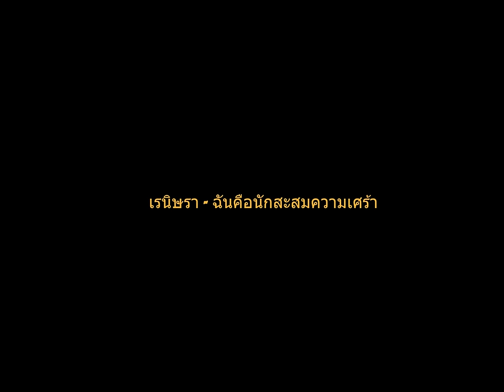เรนิษรา - ฉันคือนักสะสมความเศร้า Visualizer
🚙ฉันคือนักสะสมความเศร้า - เรนิษรา

 Verse 1
คงมีแต่ตัวฉันที่แตกสลาย
เป็นผู้โชคร้ายให้ต้องผิดหวัง
เมื่อพยายามให้ใจใครไปกี่ครั้ง
ต้องอยู่ลำพัง ดังโชคชะตา

Pre-hook
เมื่อไหร่ที่ฉันรักใคร
ฉันต้องเป็นคนเสียใจ

Hook
เราพยายามแค่ไหน
ก็มีแต่เราใช่ไหมที่รู้
แตกสลายกี่ครั้ง ก็ยังต้องทนอยู่
เพื่อกอบกู้ เศษหัวใจฉันไว้
ยังคงเป็นฉันใช่ไหม
นักสะสมความเศร้าที่เขาบอกไว้
ยังต้องเหงา ไม่ว่าฤดูกาลไหน
เพราะพยายามแค่ไหน ก็มีแต่เราใช่ไหมที่รู้

Verse 2
แสงอาทิตย์ยามเช้าสะท้อนลงมา
ไม่อาจเยียวยา ความมืดในใจฉัน
เมื่อพยายามขอพรใด จากดวงจันทร์
ยังต้องผิดหวัง ดังโชคชะตา

Bridge
ฉันภาวนากับฟ้าดวงดาวที่แสนไกล
ถ้าฉันรักใคร ให้ฉันไม่ต้องเสียใจ

Pre-hook
เพราะเมื่อไหร่ที่ฉันรักใคร

Hook
หรือเพราะว่าฉันลืมไป คนที่ใช่นั้นไม่ต้องพยายาม

(Credit)
เพลง :   ฉันคือนักสะสมความเศร้า
ศิลปิน : เรนิ​ษ​รา (Reinizra)
คำร้อง : ชยพล ล้วนเส้ง, เรนิษรา ลี​ประโคน
ทำนอง : ชยพล ล้วนเส้ง
เรียบเรียง​ : ชยพล ล้วนเส้ง
กีต้าร์ ,เบส ,กลอง :ชยพล ล้วนเส้ง
percussion : ชยพล ล้วนเส้ง
เสียงประสาน : ชยพล ล้วนเส้ง, เรนิษรา ลี​ประโคน
Mix​ing ​ : ชยพล ล้วนเส้ง
Mastering ​ : Chaichana sound studio

เพลงที่ฟังตอนเราไม่ได้อยู่ด้วยกัน ตั้งแต่หน้าหนาวปีที่แล้ว

[ ช่องทางการติดตามข่าวสาร เรนิษรา ]